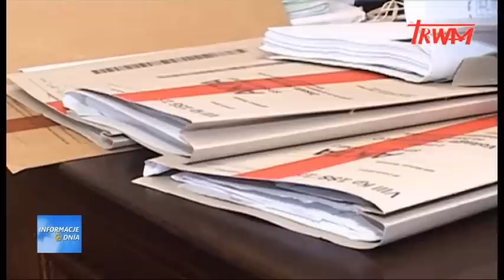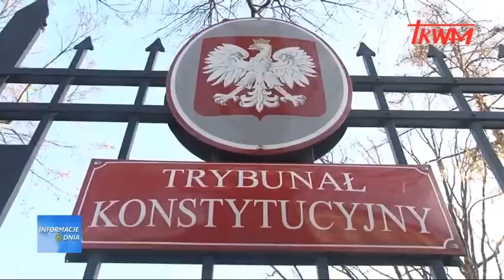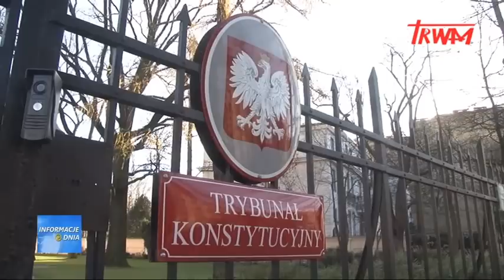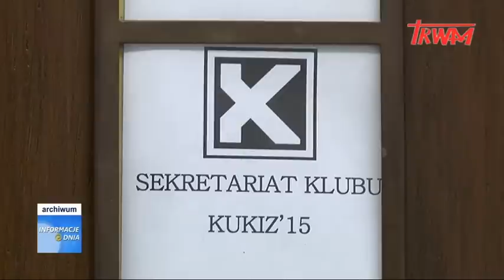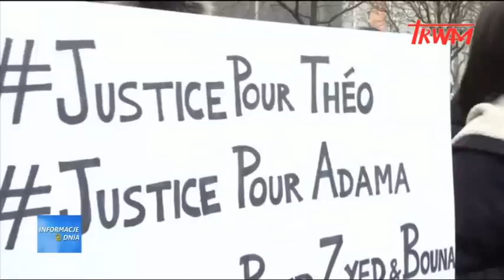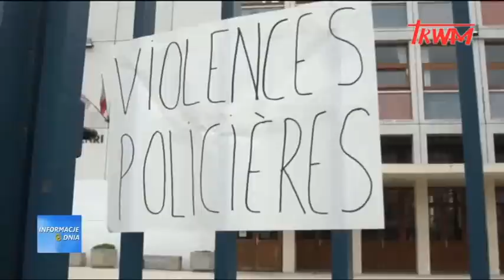Informacje Dnia 24.02.2017